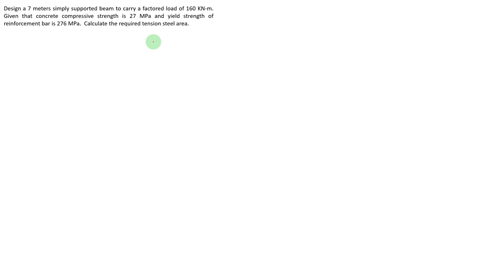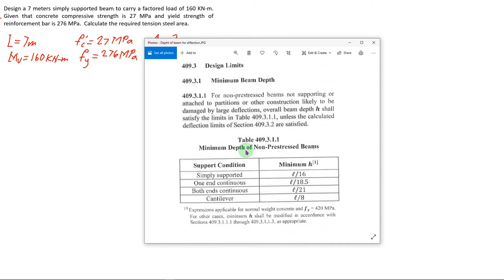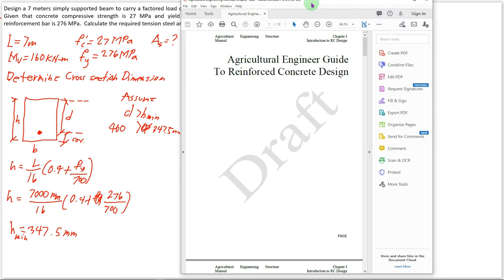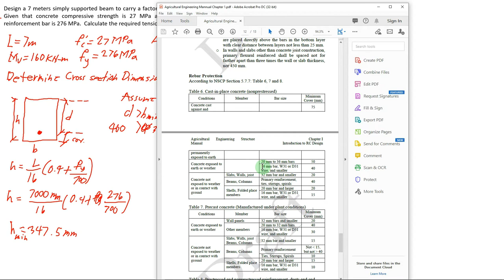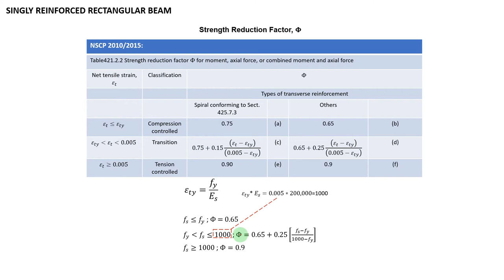AB Structure Engineering - 02 (Singly Reinforced Beam Example)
Example of simply supported beam design as singly reinforced beam as tension controlled